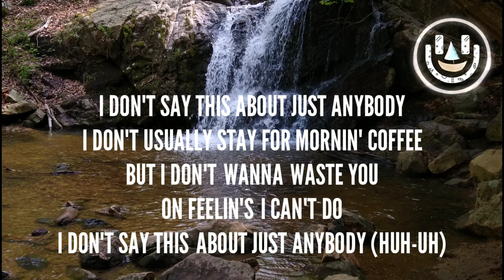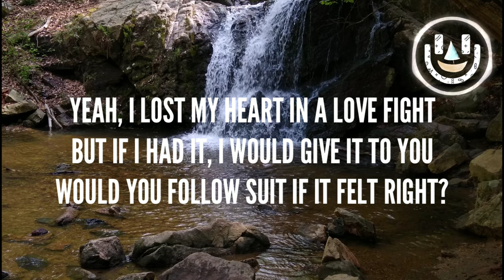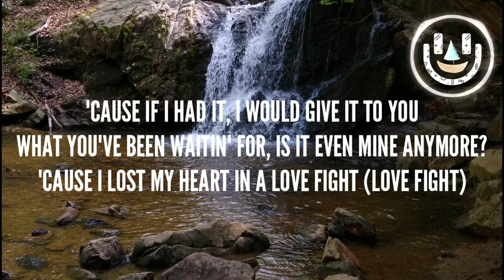Julia Michaels - Give It To You (Lyrics)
Sea Pride is an independent genreless music network featuring high-quality music from major record labels as well as rising artists.